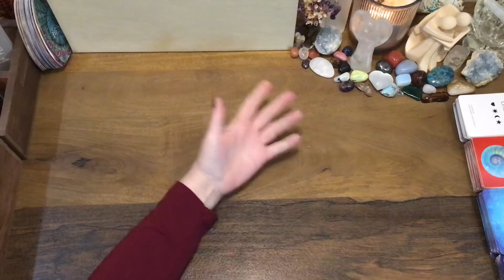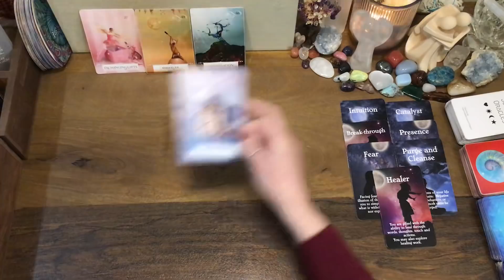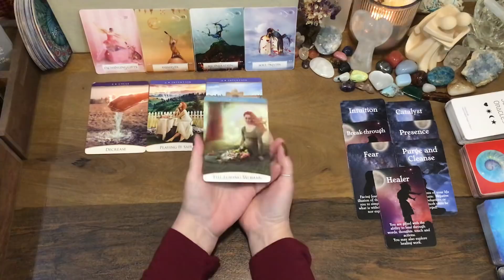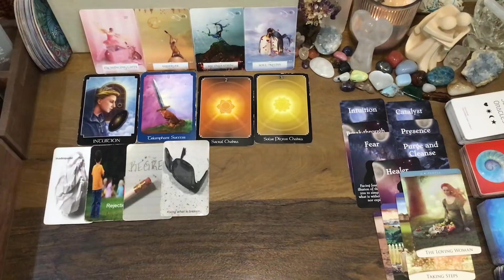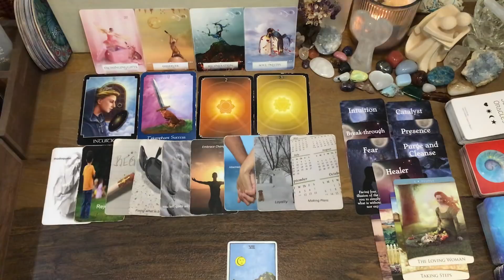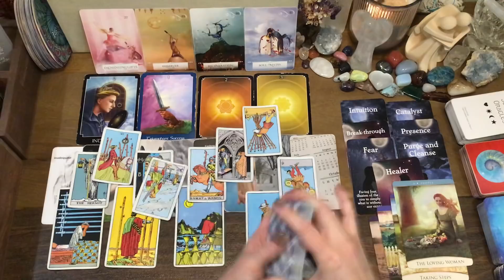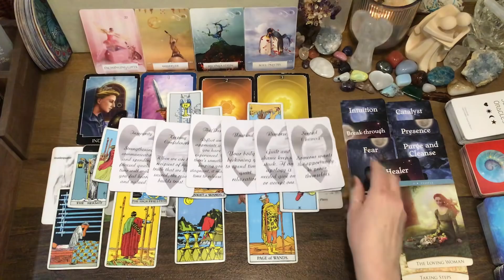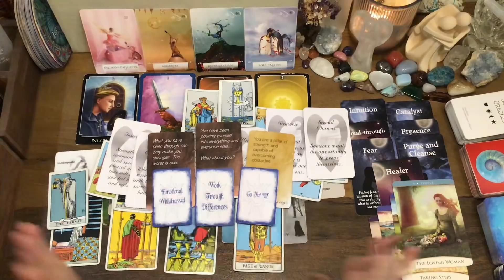Pisces February 2021 - Starting again. Second chances in love.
For a personal reading or to purchase my oracle decks, please visit my Etsy shop